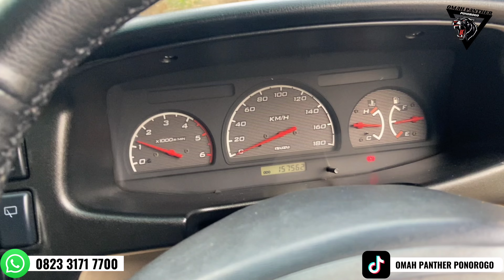ISUZU PANTHER LS TURBO 2012‼️ MUDA, GANTENG, ISTIMEWA.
JUAL BELI  UNIT MOBIL PANTHER /STOK LAINYA •DI_FORUM_MAH_PANTHER• TERSEBUT BISA TANYA-TANYA  DAN JANGAN LUPA HUBUNGI TLP/WA:

  JALUR CEPAT
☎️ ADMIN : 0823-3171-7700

UNTUK ALAMAT__🏡

•DESA : GROGOL
•KECAMATAN : SAWO
•KABUPATEN : PONOROGO
•PROVINSI :JAWA TIMUR

💰 BISA CASH / CREDIT
💸 CASH TEMPO
BISA MENGIRIM SAMPAI ALAMAT TUJUAN
DIJAMIN AMANAH DAN MENJAGA KUALITAS

KAMI MEMBERI SOLUSI BUKAN SEBUAH JANJI🤝
_TETAP MENDUKUNG CHANEL INI AGAR SELALU
UPDATE MOBIL BEKAS KHUSUSNYA MOBIL PER PENTHERAN DENGAN CARA :